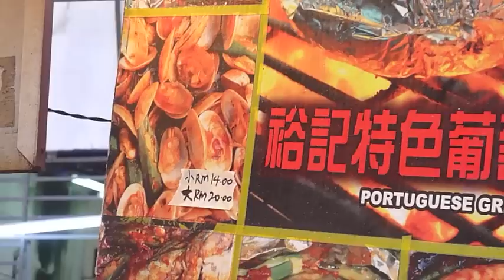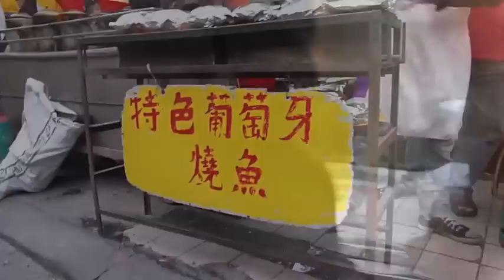Portuguese Grill Fish @ Jalan Sultan KL 葡萄牙炭烧鱼